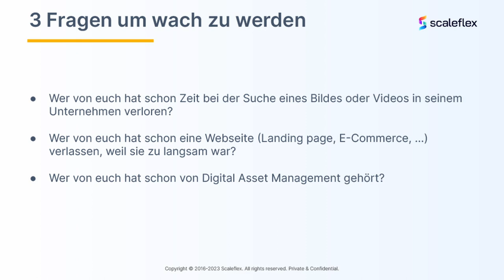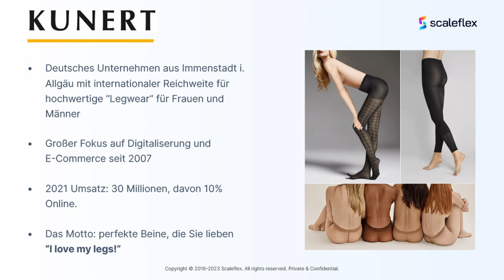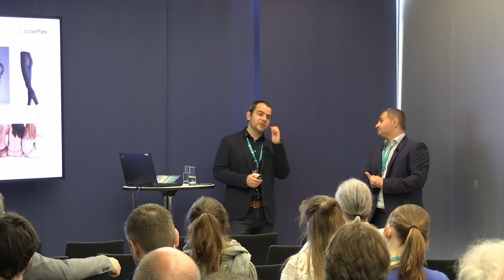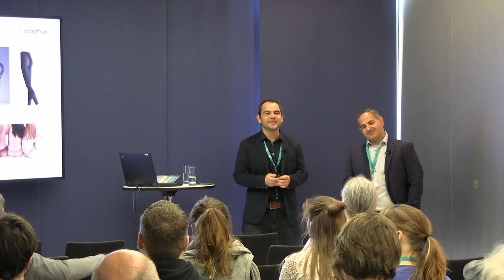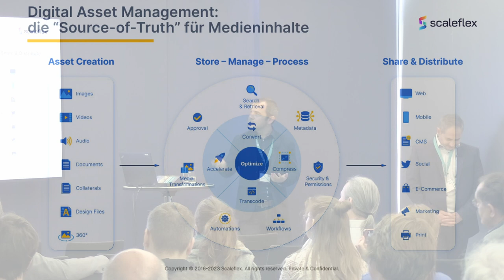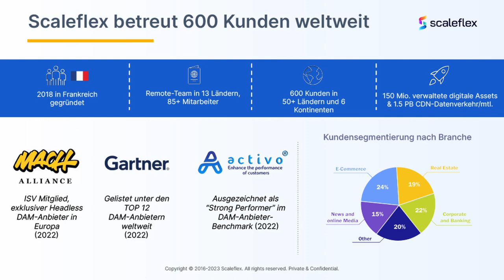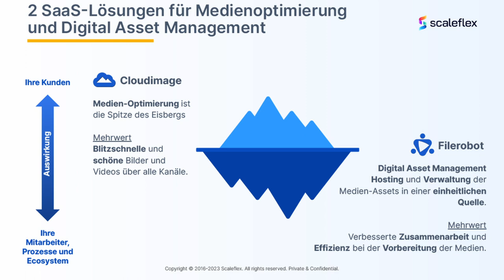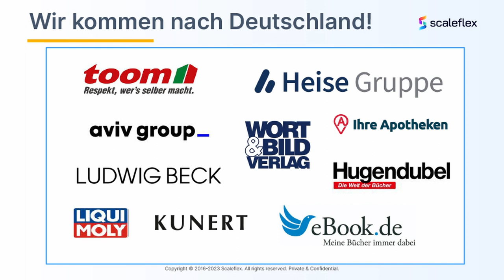„Sock-cess“-Story: Optimierte Produktbild-Workflows und Omnichannel-Lieferung bei Kunert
In dieser Präsentation wird Emil Novakov zusammen mit David Imad von Kunert erzählen, wie Kunert Mühe damit hatte, Media Assets mit anderen E-Commerce-Lösungen zu verbinden und Derivate ohne Hintergrund zu generieren, um die Bildeinspeisung in Drittanbieter-Marktplätze zu optimieren.